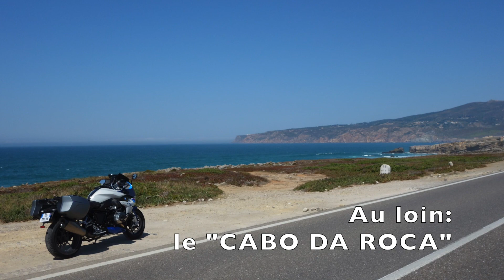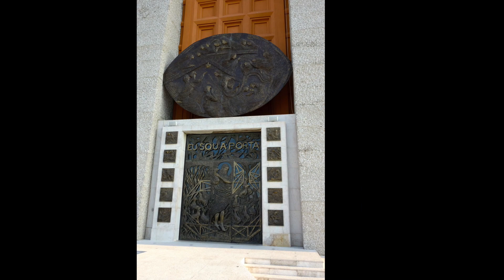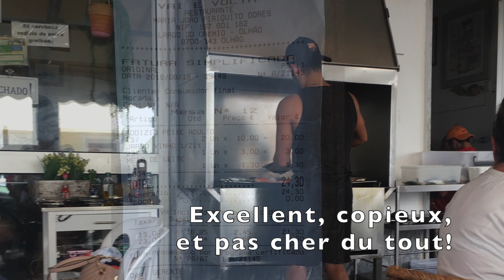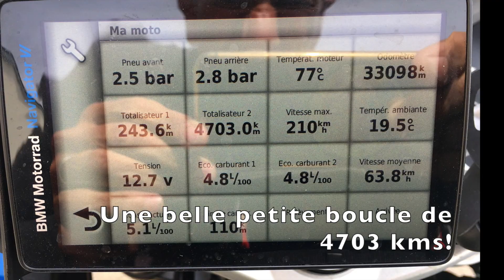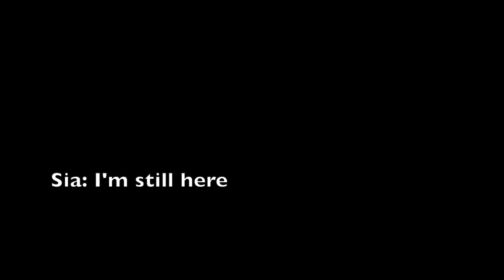Fin du ROAD TRIP MOTO au PORTUGAL (sept 2018) le quartier BELEM de Lisbonne, SINTRA, ALBUFEIRA,...)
Suite de notre voyage en Ducati 939 Supersport et en BMW R 1200 RS. Cette fois ci vous nous accompagnerez dans le quartier de BELEM de Lisbonne, à SINTRA, et bien sûr visiter les plages de l’Algarve, mais pas que..., le Portugal un petit plus authentique! A noter, pour illustrer le voyage certaines prises de vues ont été téléchargées, merci à leurs auteurs!